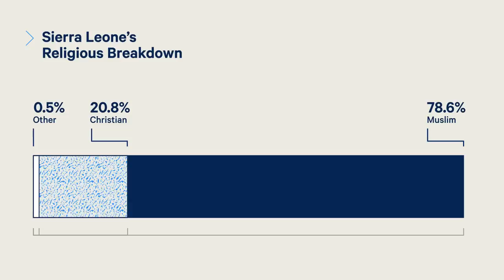What's Life Really Like In Sierra Leone? | NowThis World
Sierra Leone is preparing for its national elections. It’s the country's fourth elections since the end of its 11-year civil war but only the second elections that’s being held without UN oversight. We know that violence has been a staple in recent elections, but that got us thinking about other aspects of life in the country. So what is life really like in Sierra Leone?

We also have to mention that Sierra Leone has been marred by conflict, violence, and disease over the last two decades—because their impacts can still be felt today. The country spiraled into civil war from 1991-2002. Tens of thousands of civilians died as a result. Hundreds were subjected to brutal limb amputation as punishment and women were subject to widespread sexual abuse. Both sides of the conflict—rebels and government forces—used child soldiers in their fights. And up to a quarter of the population was displaced.

In 1999 a ceasefire was brokered and UN troops were deployed to help keep the peace but the war wasn’t officially declared over until 2002.

Then in 2014, Sierra Leone was one of the hardest hit by the regional ebola outbreak. There were over 14,000 confirmed cases of the virus, and nearly 4,000 people died as a result. Citizens have grown mistrustful of the government after its perceived mismanagement of the ebola crisis.

And in 2017 deadly mudslides killed hundreds of people and displaced hundreds more.

The scars and impacts of these issues affect daily life in the country to this day. Because Sierra Leone still suffers some from the geographical and political divisions that fueled its civil conflict, a peaceful, democratic transition of power would be a major milestone. But minor violence related to the elections has already broken out, and the United Nations has expressed its concern.